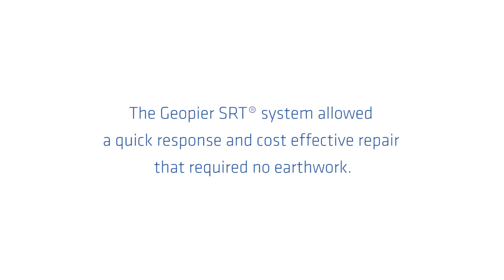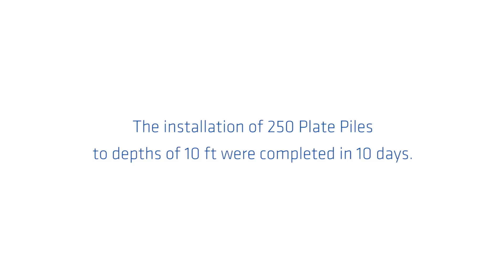Geopier SRT® System - Riverside Drive Slope Stabilization Video Summary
After a heavy rainstorm that dropped over 8-inches of rain within a few hours, a landslide formed in the slope above Riverside Drive in Memphis, TN.  The landslide forced lane closure on the north bound lanes with concrete construction barriers temporarily retaining the soil from impacting the road. The City of Memphis was under a tight timeline to repair the slope.  Geopier met with the City engineers and presented the SRT Plate Pile™ technology as a quick, cost-effective solution to repair the failed slope.  Within three weeks of receiving the notice to proceed, Geopier and its licensee, Peterson Contractors, Inc., developed the repair design documents and repaired the slope.
At Geopier, our goal is to customize a design-build ground improvement system that meets your project pricing and schedule objectives.  We work with you to develop a cost-efficient design that allows for higher design bearing pressures, greater settlement control, and reduced construction schedules.  There is no soil type or structure we cannot handle.

Geopier is a division of CMC.